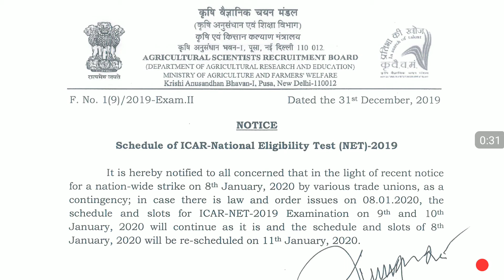ASRB-NET 8 january Exam again reschedule